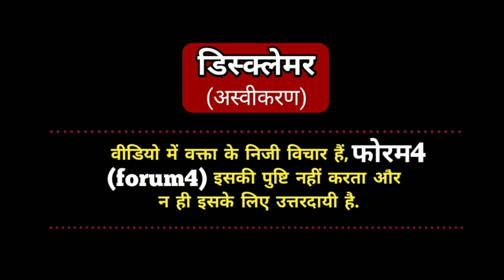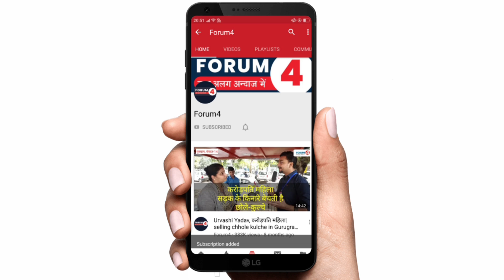अडानी मामले में आया नया मोड़, मोदी जी क्या अब बुरी तरह डर गए हैं? गौरव वल्लभ ने क्यों कहा? सुनिए